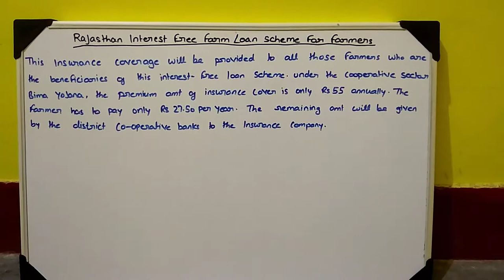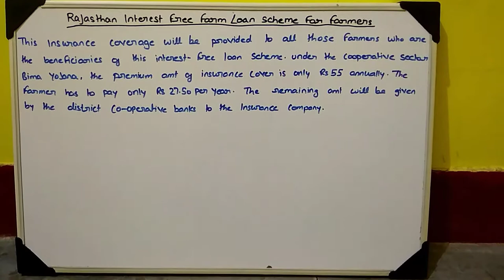Rajasthan Interst Free Farm Loan Scheme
RAJASTHAN PSC